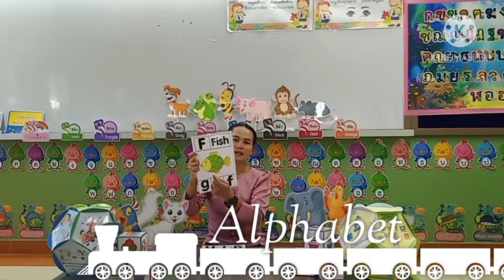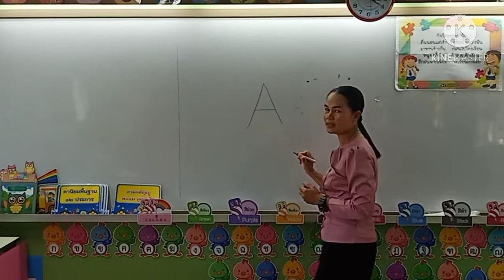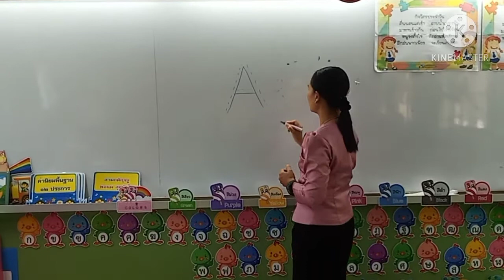คุณครูนาสอนพยัญชนะภาษาอังกฤษ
ฮาโหลเทส😁😁